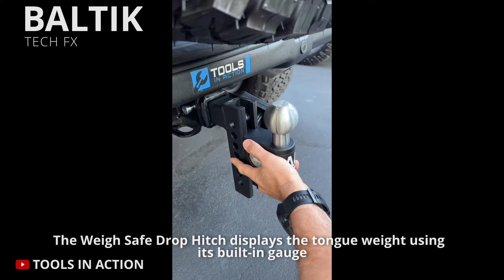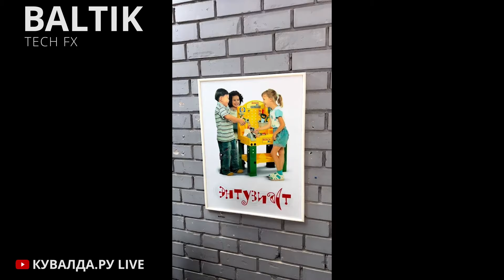Strumenti Straordinari Che Sono Ad Un Altro Livello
Questo video accattivante mette in evidenza il meglio del meglio, rendendo il vostro lavoro più facile ed efficiente. Scoprite la meraviglia di strumenti incredibili che trasformeranno il vostro lavoro. Preparatevi a essere stupiti.